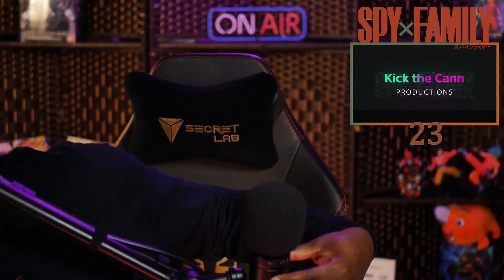Absurdity! LMAO | Spy x Family Episode 23 Reaction!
Always Praying For Good Internet! Lol

If you don't know what to call me you can just call me Ron lol The channel name is weird so here you go!!